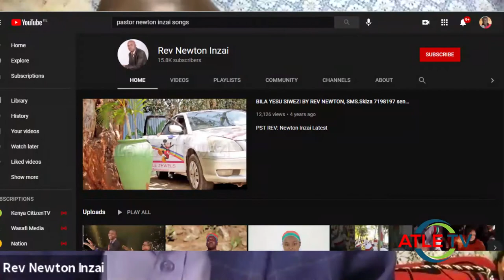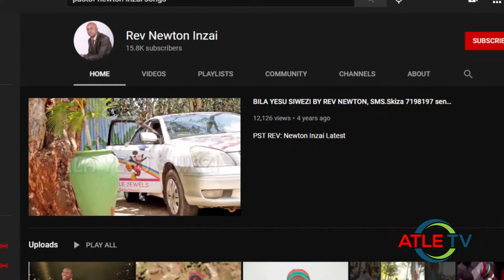Interview with Rev. Newton Inzai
Newton is a pastor as well as a well known gospel singer in Kenya.  He has passion for the ministry of God through preaching as well as singing.